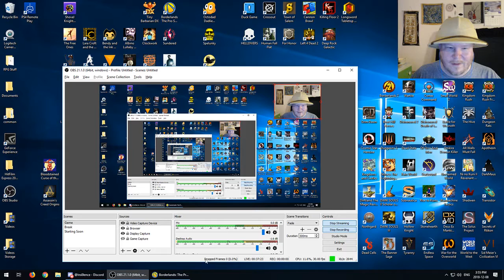Borderlands PreSequel Coop Ep14 - Meet the Skipper!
Coop campaign with my lovely friend 1ns0lence! :D

LAUNCH INTO THE BORDERLANDS UNIVERSE AND SHOOT ‘N’ LOOT YOUR WAY THROUGH A BRAND NEW ADVENTURE THAT ROCKETS YOU ONTO PANDORA’S MOON IN BORDERLANDS: THE PRE-SEQUEL!

Discover the story behind Borderlands 2 villain, Handsome Jack, and his rise to power. Taking place between the original Borderlands and Borderlands 2, the Pre-Sequel gives you a whole lotta new gameplay featuring the genre blending fusion of shooter and RPG mechanics that players have come to love.

Float through the air with each low gravity jump while taking enemies down from above using new ice and laser weapons.

Catch-a-ride and explore the lunar landscape with new vehicles allowing for more levels of destructive mayhem.